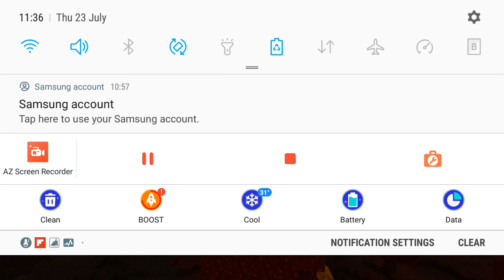Tik tok Minecraft hacks